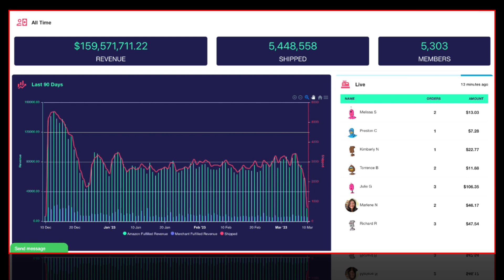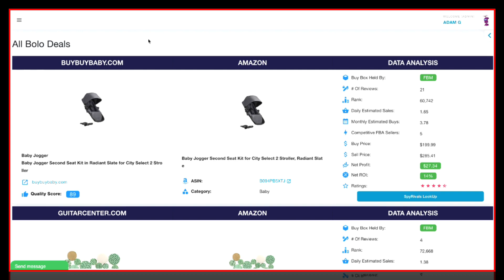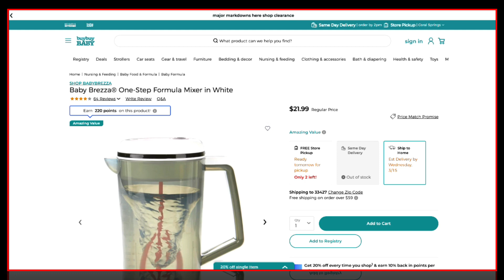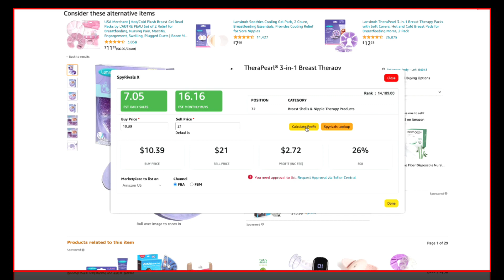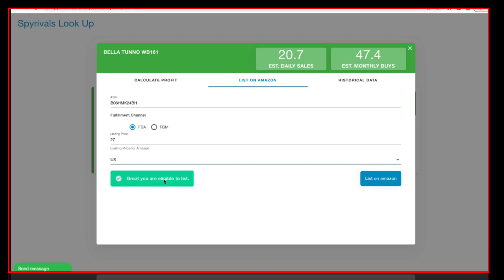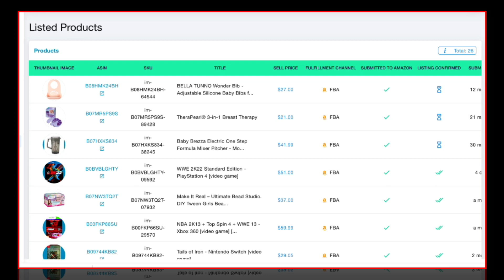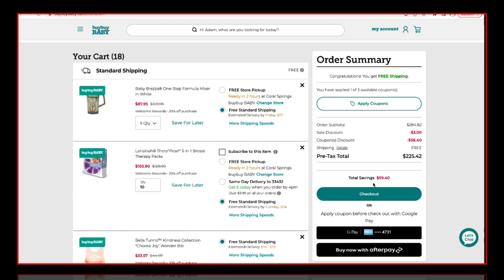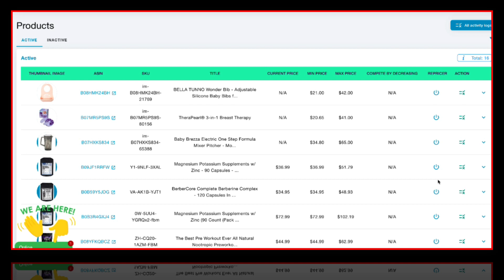BOLO Search Episode #13 - Make Money on Amazon Step-By-Step from A to Z. with Adam Ginsberg